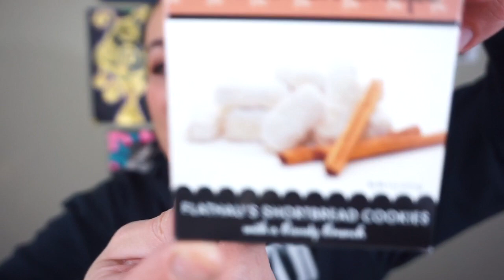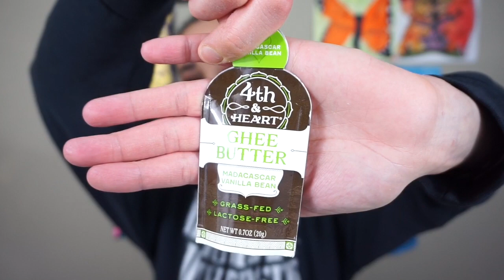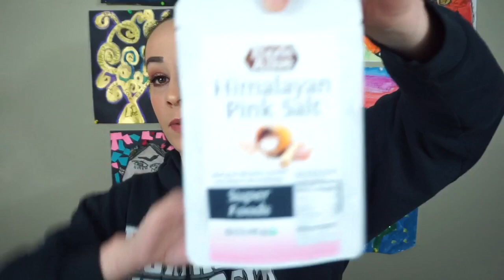April 2018 Daily Goodie Box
Hey guys! This is a fun and FREE box!! Make sure to check out the link down below so you can sign up for your own Daily Goodie Box!!

This box was sent to me for review but all opinions remain my own!!